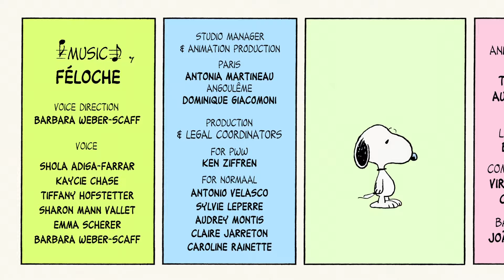Peanuts - A Clean Sweep